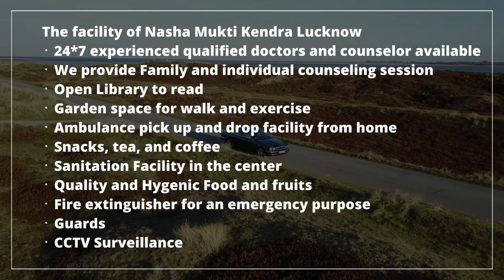Deaddiction center in Sadulshahar, Best Deaddiction center in Sadulshahar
NASHA MUKTI KENDRA Sadulshahar is one of the leading anti-drug treatment center in Sadulshahar. Samarpan Nasha Mukti Sadulshahar is one of the best rehab centers in India. To transform the life and values of not just our client but also his family and society as a whole and for every person to dawn upon the realization that life can be lived, and be celebrated even without the use of any substance.